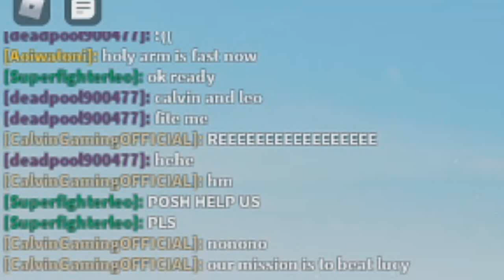lainahpost status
yes original audio from attack on titan ss4